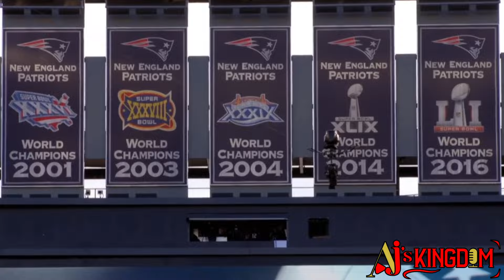What We Learned From Super Bowl 58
An amazing Super Bowl 58 and a great way to end the 2023 season! Congrats to the Kansas City Chiefs on their second straight championship! Let me know your thoughts on the divisional round in the comments down below!

All images and photos used are not intended for credit, If you want credit just email and I will answer ASAP. FOOTAGE: ALL clips are property of the NFL. My videos are edited to follow the “Free Use” Guidelines for YouTube. I love the NFL and only showcasing the love i have for the league.